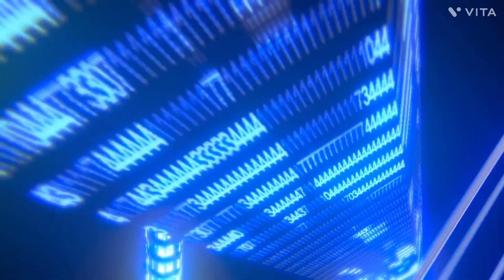Cinema 6: The Muppet Movie | WSYX • Katie Projects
Here is a classic WSYX TV airing of “The Muppet Movie”, starring Jim Henson’s muppets! Enjoy this rare opportunity to watch a movie!

The Muppets are a trademark of The Walt Disney Company.